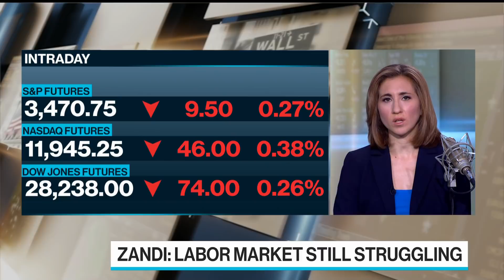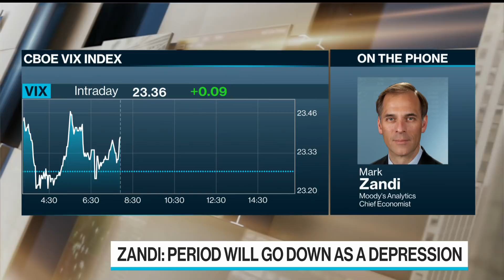U.S. Unemployment 'Headed North' Without Stimulus, Zandi Says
Aug.27 -- Mark Zandi, Moody's Analytics chief economist, says the U.S. will likely experience double-digit unemployment through 2021 without another round of federal stimulus "that's a reasonable size and reasonably well designed." He speaks with Bloomberg's Tom Keene and Lisa Abramowicz on "Bloomberg Surveillance."